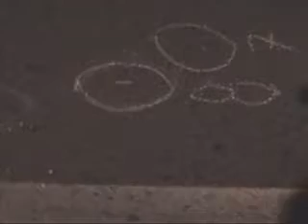Cuatro impacto de arma larga tipo R 15 de 32 que le dispararon, recibió un sujeto de 20 años de edad cuando supuestamente caminaba sobre la avenida Politécnico